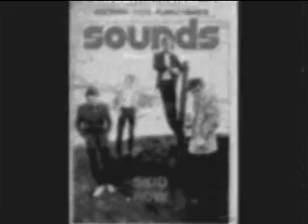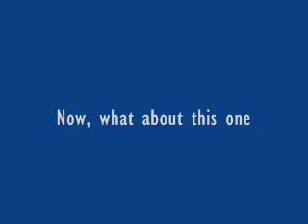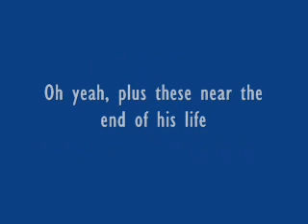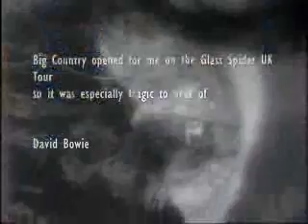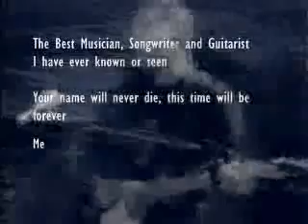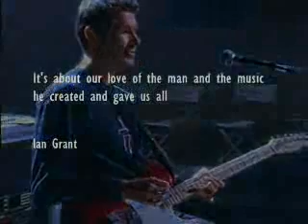Stuart Adamson remembrance video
A 20 minute tribute to Stuart Adamson, Musician and Songwriter supreme.

He would have been 50 years old on April 11th. Watch, enjoy, and remember.

First attempt at one of these, so it might not be Spielberg.